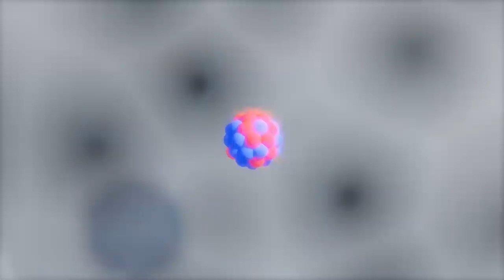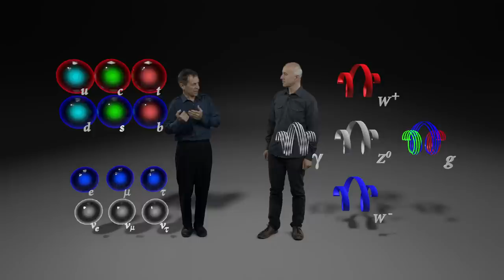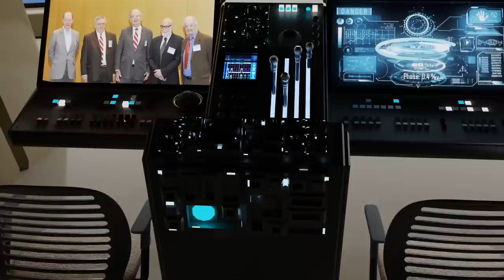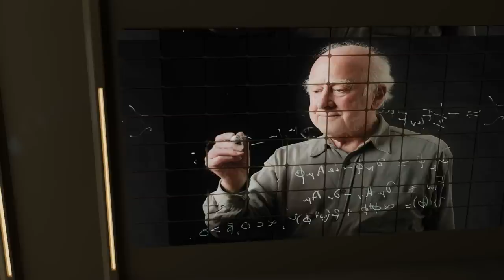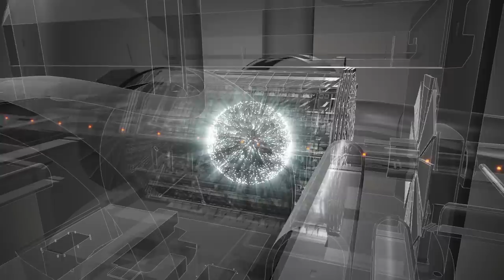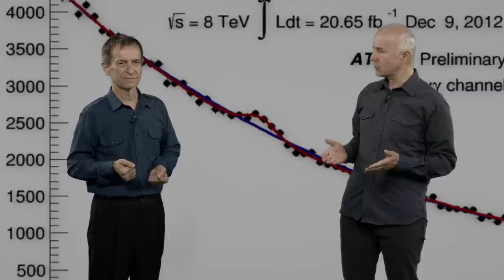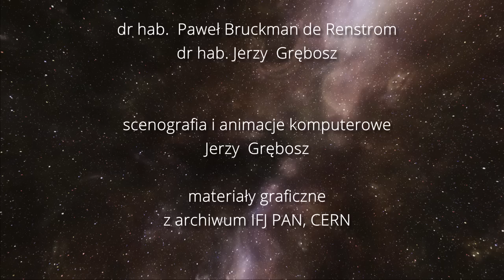Tajemnicza cząstka Higgsa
Dlaczego świat wokół nas jest taki jakim go znamy?
Dlaczego może istnieć materia atomowa a w konsekwencji i my sami?
Film odpowiada na te pytania przybliżając tzw. "mechanizm Higgsa", fundamentalne zjawisko dzięki któremu elementarne cząstki nabywają masę.
W 10-tą rocznicę pierwszej obserwacji słynnej cząstki Higgsa, film przypomina też kulisy tego wielkiego odkrycia dokonanego przez eksperymenty ATLAS i CMS na Wielkim Zderzaczu Hadronów w CERN (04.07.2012), odkrycia które potwierdziło poprawność mechanizmu zaproponowanego nieomal pół wieku wcześniej, na gruncie czysto teoretycznym.

 W filmie występują dr hab. Paweł Bruckman de Renstrom i dr hab. Jerzy Grębosz z Instytutu Fizyki Jądrowej PAN.

Scenariusz: dr hab. Paweł Bruckman de Renstrom, dr hab. Jerzy Grębosz
Reżyseria: dr hab. Jerzy Grębosz
Produkcja: LIVECON

Projekt finansowany przez Narodową Agencję
Wymiany Akademickiej w ramach Programu Welcome to Poland

Why is the world around us as we know it? Why can there be atomic matter and, consequently ourselves? The film answers these questions by explaining the so-called "Higgs mechanism", the fundamental phenomenon by which elementary particles acquire mass. On the 10th anniversary of the first observation of the famous Higgs particle, the film also recalls the backstage of this great discovery made jointly by the ATLAS and CMS experiments at the Large Hadron Collider at CERN (04/07/2012), a discovery that confirmed the correctness of the mechanism proposed almost half a century earlier, on purely theoretical basis.

The film features dr hab. Paweł Bruckman de Renstrom and dr hab. Jerzy Grębosz from the Institute of Nuclear Physics PAN.